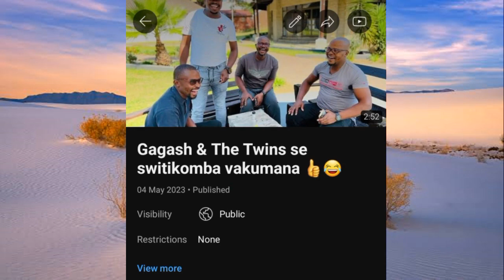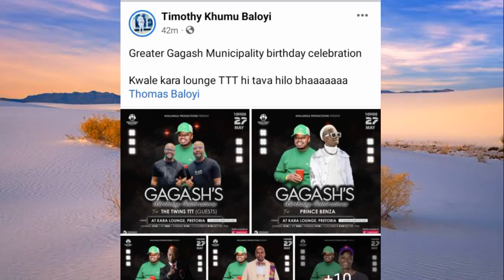Gagash & Khalanga productions loko vahlula The Twins 🤣 - Benny Mayengani & Mr Post valaveka vari 2🔥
Khalanga productions switikomba yiri na Mali swinene. The Twins se avaha sabotage birthday celebration ya Gagash hi ti 27 May.